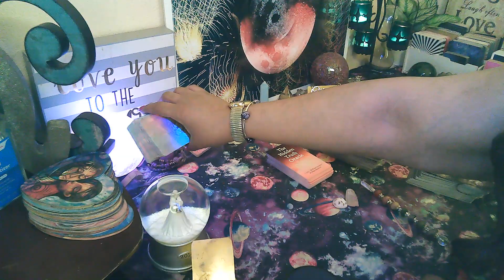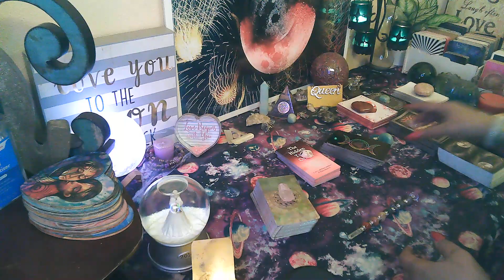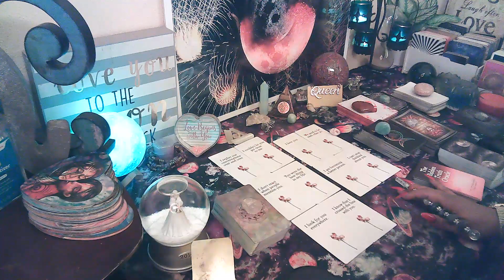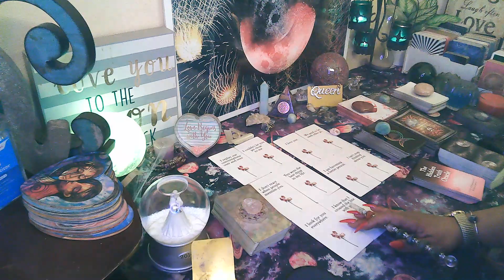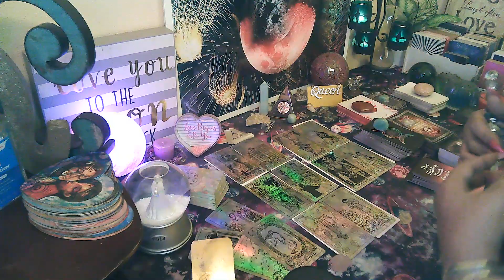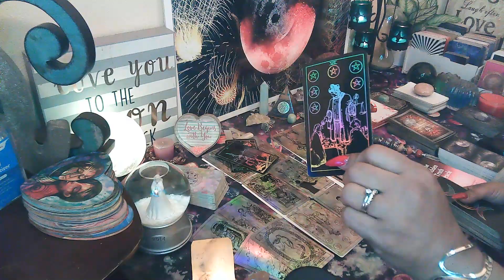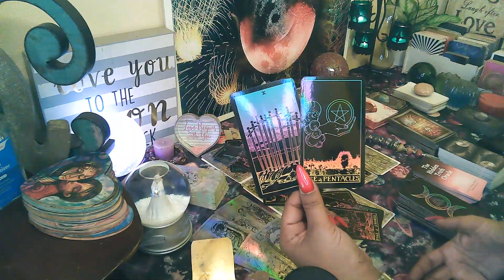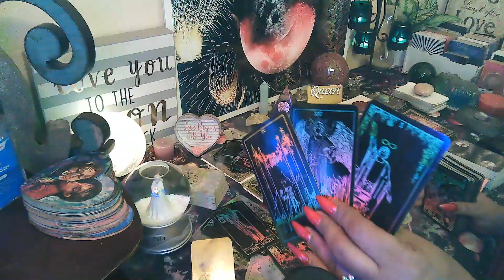Cancer💖YOU vs THEM💚 THEY CROSSED A LINE WHEN THEY DIDN'T TAKE NO FOR AN ANSWER! 💙🌟ALERT🌟 👀⛔👁 🏃‍♂️👁🔥💖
🎬Link 2 Extended Reading: 💖🍀tba💖🍀

🎬M/W/F: Cancer vs Them (Them may vary depending on Energy)